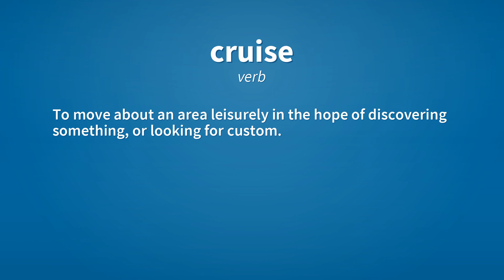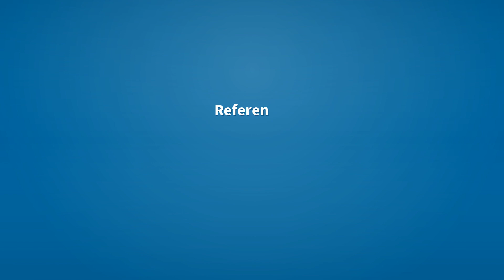Cruise | Meaning of cruise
See here, the meanings of the word cruise, as video and text.

cruise (noun)
    A sea or lake voyage, especially one taken for pleasure.

cruise (verb)
    To sail about, especially for pleasure.

cruise (verb)
    To travel at constant speed for maximum operating efficiency.

cruise (verb)
    To move about an area leisurely in the hope of discovering something, or looking for custom.

cruise (verb)
    To actively seek a romantic partner or casual sexual partner by moving about a particular area; to troll.

Reference:
    cruise